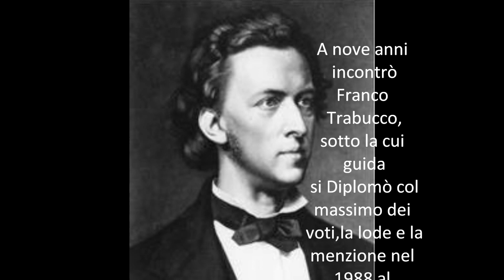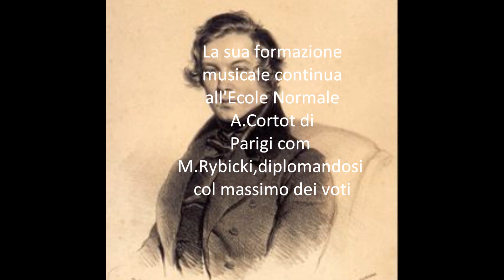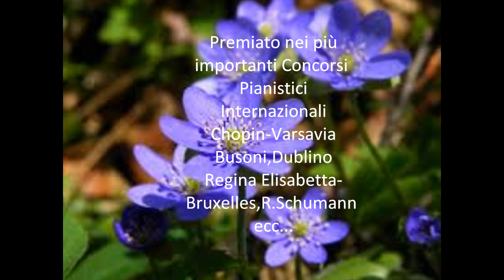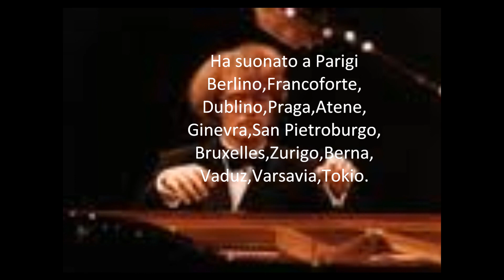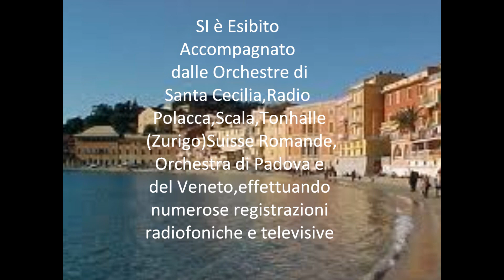F.CHOPIN-"BARCAROLA"op.60-/OMAGGIO A CORRADO ROLLERO/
F.CHOPIN."BARCAROLA"op.60-/CORRADO ROLLERO /PIANO/
Reg.Live RSI-Radio Svizzera Italiana-BELLINZONA 4 MAGGIO 1998-
NEL VIDEO IL RACCONTO DEL PERCORSO ARTISTICO DI CORRADO ROLLERO
LEIVI-DICEMBRE 2011-